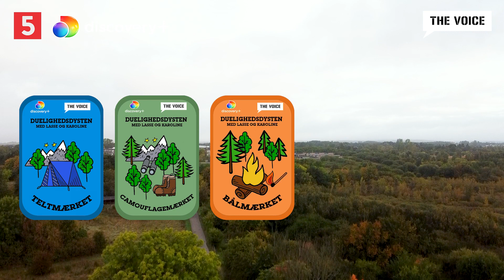Duelighedsdysten med Lasse og Karoline: Camouflagemærket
Hvem kan gemme sig bedst af Lasse og Karoline? Det finder vi ud af, når de dyster om CAMOUFLAGEMÆRKET i dagens duelighedsdyst!

På The Voice instagram kan du i dag den 18. oktober 2022 stemme på, hvem der fortjener dagens duelighedsmærke! Dermed deltager du også i lodtrækningen om 6 måneders abonnement til discovery+, så du kan se deres og kanal5’s helt nye program ‘De Uduelige’, samt et gavekort til dit helt eget spejderkit!

Følg med her på YouTube hele ugen og lyt med i radioen mellem 10-14🎙